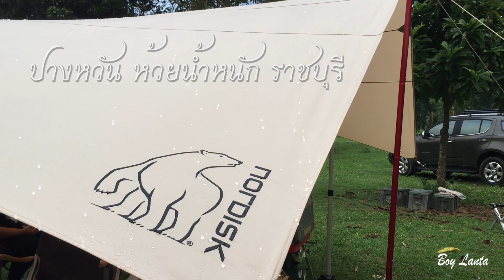Nordisk Ydun & Nordisk Asgard บ้านไร่ปางหวัน หุงข้าวด้วยกระบอกไม้ไผ่ ทำกันยังไงต้องดู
บ้านไร่ปางหวัน ปางหวันโฮมสเตย์ ตั้งแค้มป์ที่ปางหวัน อากาศดี เงียบสงบ เป็นกันเอง Nordisk Ydun & Nordisk Asgard